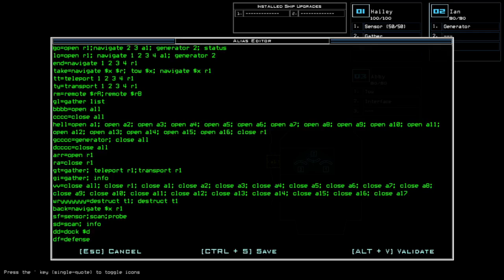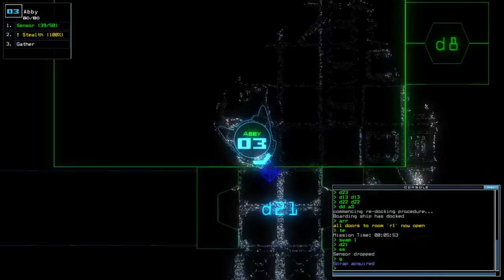Duskers Daily 24 Dec 2021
One of these days I'm going to commit [expletive deleted] on those gaps.